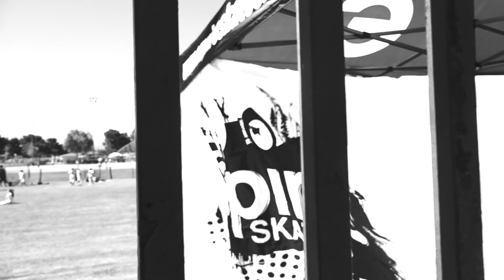Empire Skates Skatepark Meetup June 30, 2019 Chino Skatepark